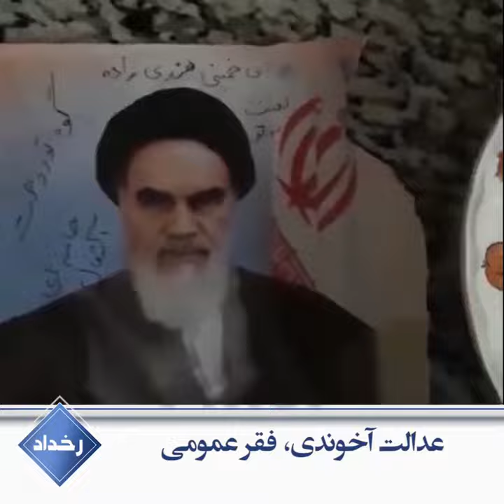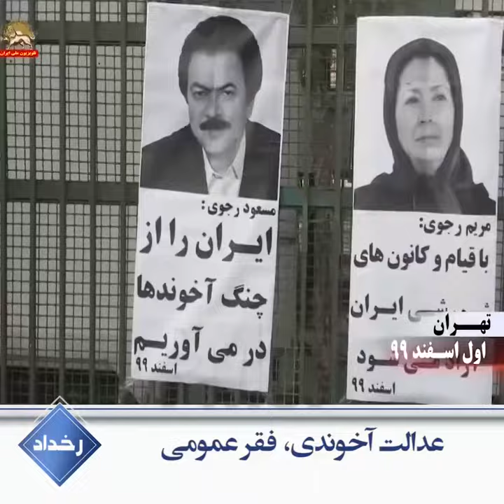عدالت آخوندی، فقر عمومی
یک کارشناس حکومتی اعتراف کرد علت فقر ساختار اقتصادی و نظامیه که فقر تولید می‌کنه

عبدالملکی ـ کارشناس حکومتی ـ اسفند۹۹

واقعیت این است که نظام اقتصادی کشور فقر تولید می‌کند

یعنی اشکال ربطی به این و اون نداره. باید یقهٔ نظام‌رو گرفت. یقهٔ خامنه‌ای و نظامی که با تولید فقر سرپاست

ما تورم‌های ۴۰درصدی داریم ۳۵درصدی داریم خوب وقتی اقتصاد ما تورم‌زاست یک دفعه می‌بینی در سال، ۳۰۰هزار میلیارد تومان فقر تولید می‌شود

یک هم‌وطن:

ساعت ۱۱شب اینم یه بی‌خانمان بد بخت دیگه. خدا لعنت کنه خامنه‌ای رو خدا لعنت کنه خمینی‌رو تف تو روح اینها مردم باید این موقع شب اینجوری نونشون رو از تو آشغالدونی‌ها دربیارن

یکی از روشهای تولید فقر بالابردن مالیات، افزایش تورم و ثابت نگه‌داشتن درآمده است. این یعنی زجرکش کردن مردم

مجلس آخوندی ـ اسفند۹۹

سال۱۳۹۷ سی درصد تورم داشتیم سال۹۸ چهل درصد و در سال۱۳۹۹ تورم نقطه به نقطه منتهی به بهمن‌ماه ۴۸درصد است در این شرایط پرداخت نقدی یا یارانه نقدی ثابت بوده

راستی! دستاورد اصلی این نظام تو این ۴۲سال چی بود؟

حسن سبحانی کارشناس حکومتی ـ ۲۲ اسفند۹۹

خود دولت رسماً میگه ۶۵میلیون ۷۰میلیون آدم اگر یک صد هزار تومان ۱۲۰هزار تومان ۴۵هزار تومان نگیرند زندگی‌شان با مشکل مواجه میشه یعنی خیلی ساده میشه گفت که دستاورد ما فقر عمومی است.

یک هم‌وطن: این وعدهٔ غذایی منه تو این بدبختی این مملکت دیگه نزدیکه به گدایی برسم خیلیها این شکلی‌اند. مردم ندارن بخورن. میان تو تریبون میان تو تلویزیون فکر می‌کنن مردم نمی‌دونن. لعنت به تو ای خمینی هندی زاده. لعنت به تو خامنه‌ای آشغال

نفرت و غارت عمومی محصول ۴۲سال غارت و جنایت آخوندهاست.

سال ۱۴۰۰سال پایان غارت و جنایت